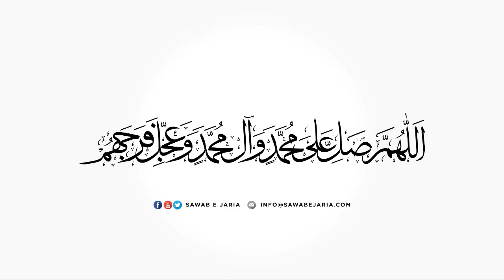Maulana Syed Hasan Raza Naqvi | Azmat e Ahlebait (as) | 3rd September 2020 (Day4) [SawabeJaria]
Maulana Syed Hasan Raza Naqvi

Azmat e Ahlebait (as)

3rd September 2020 (Day 4)

[SawabeJaria]